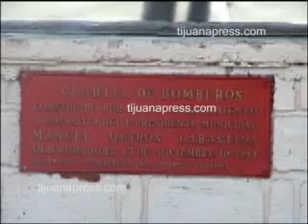RESPONDE ALCALDE A DIPUTADO MAX SOBRE BOMBEROS